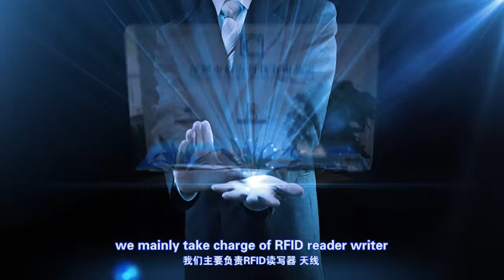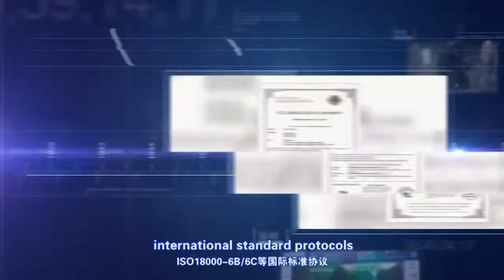Chafon Technology Co., Ltd Profile Introduction - RFID readers/tags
Chafon group is located in a beautiful city Shenzhen; consist of Chafon Technology (HK) Co, Ltd, Shenzhen Chafon Technology Co, Ltd, Shenzhen Chafon Tags Technology Co, Ltd, and Shenzhen Chafon Antenna Technology Co, Ltd.
Chafon group concentrate on RFID products research and develop, and automatic identification technology application and promotion
Shenzhen Chafon Technology Co, Ltd as a enterprise have Completely independent intellectual products in RFID industry, go through many years accumulation of product development and industry application experience, currently, company has multiterm RFID patent technology and software copyright, the main technical indicators of products have reached or exceeded the international level of similar products
Company products have won the United States FCC certification, European CE/ETSI certification, and China will WuWei CMII certification.